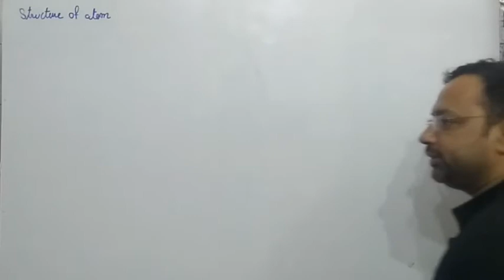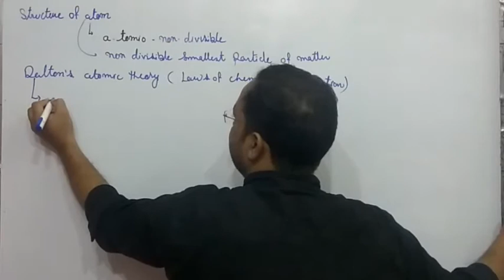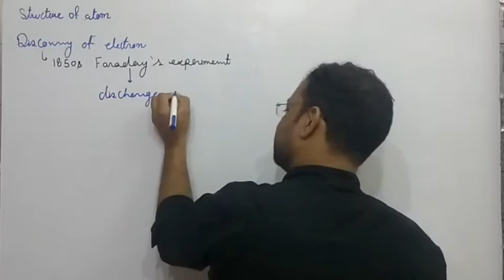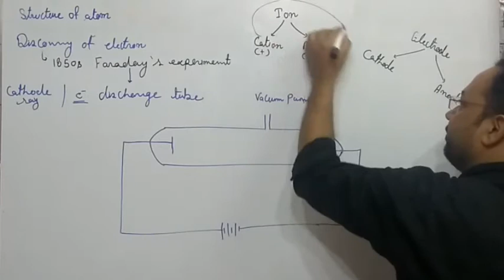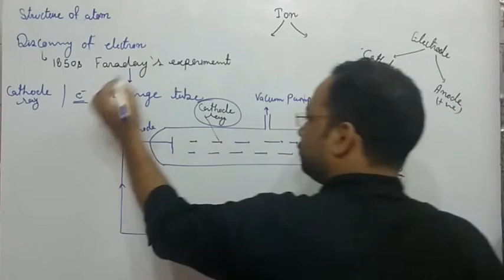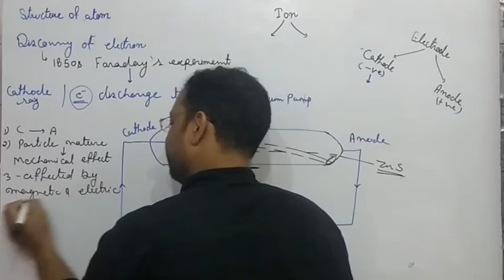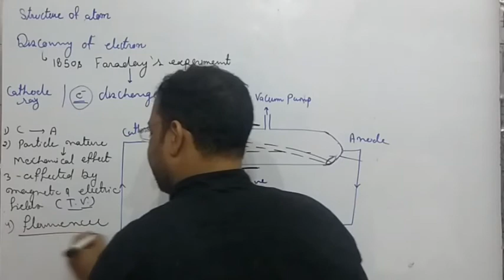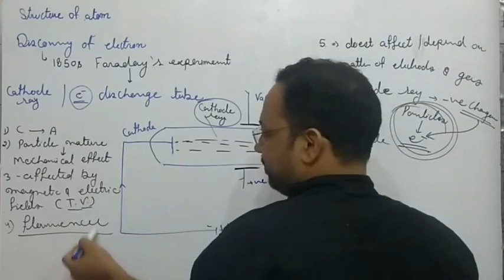Discovery of electron class 11th chemistry EM